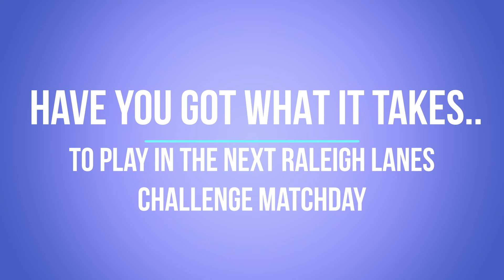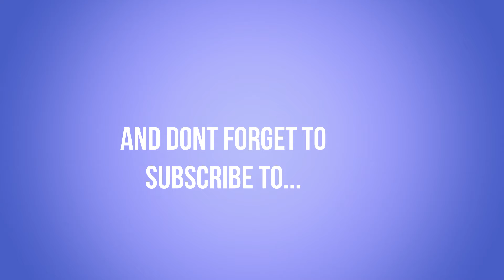The Rayleigh Lanes Challenge Matchday #2 Recap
What happened at the last event, the live stream matches final frames